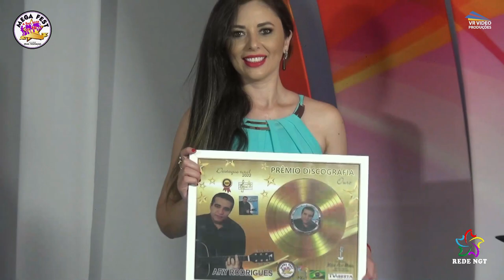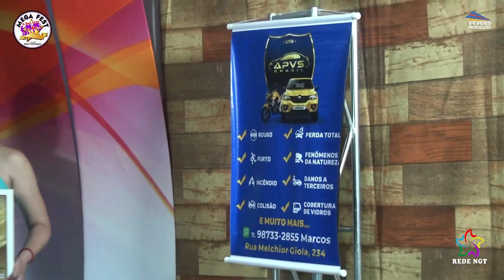ARY RODRIGUES NO P MEGA FEST BRASIL